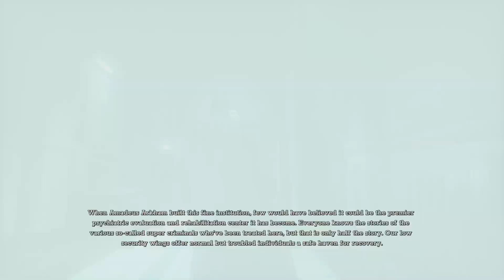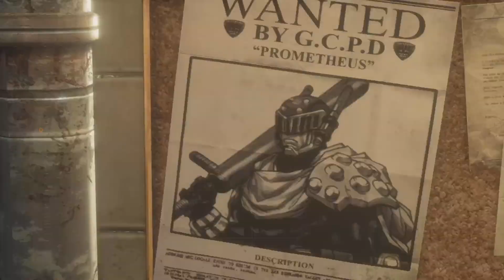Batman: Return to Arkham - Arkham Asylum Part Eight